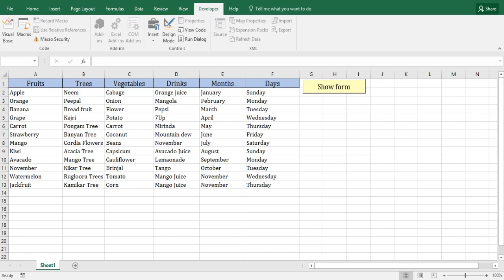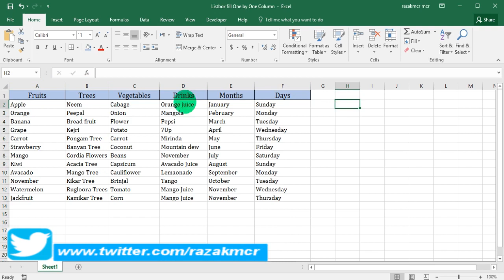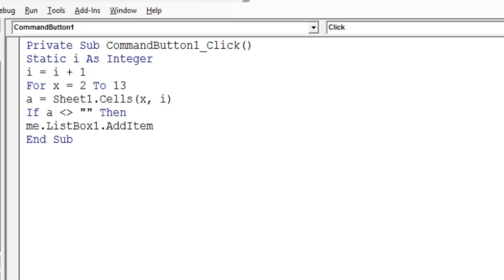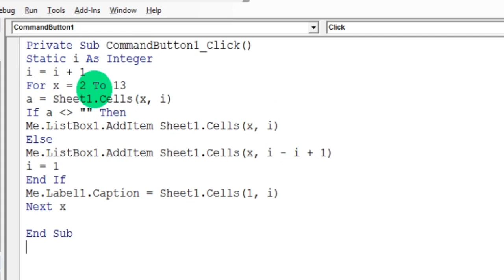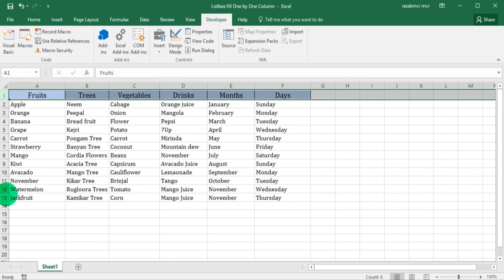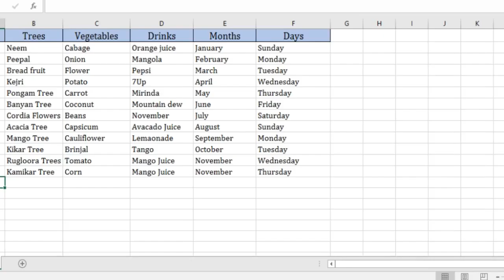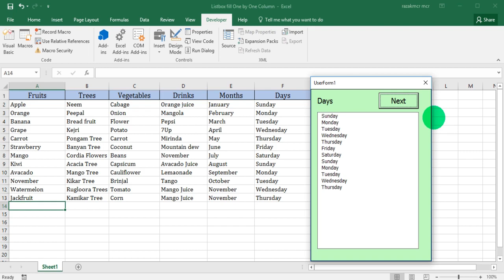Listbox Additem One By One Column By Next button Excel VBA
A Video from razakmcr Thankyou

For More Details Or VBA Code Please Vsit